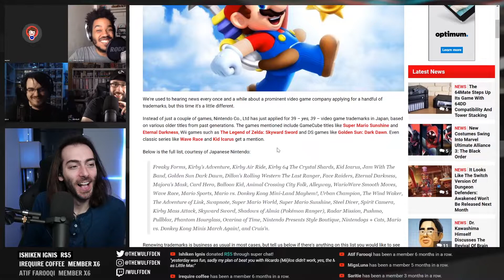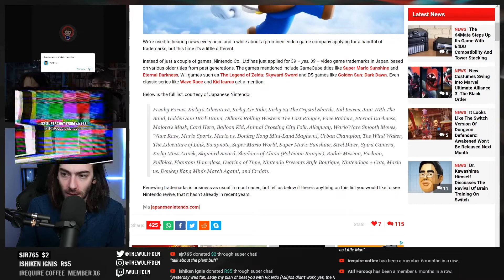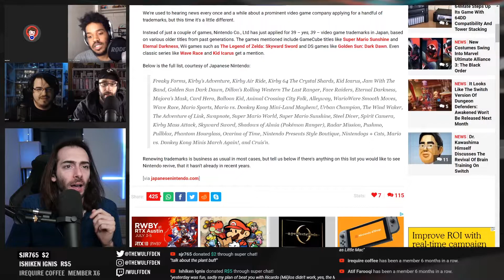Nintendo Applies for 39 Trademarks in Japan. Could We See Some Old Titles Brought Back to Life?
Nintendo  has applied for 39 trademarks in Japan, and many of them are for Retro titles from past systems.  Could this mean a return of those titles on the Switch, or is it just a case of Nintendo protecting their property?